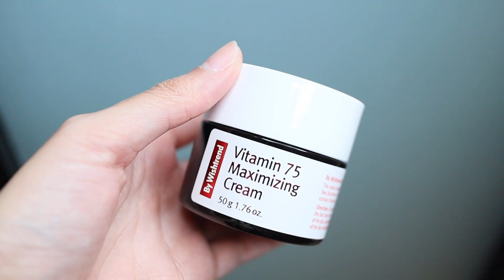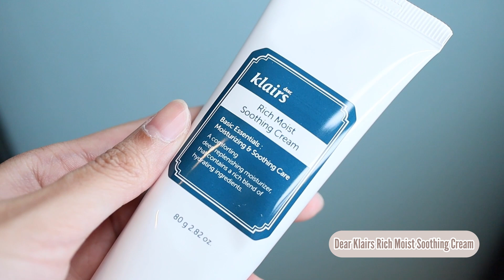Kandungan moisturizermu sudah tepat? Yuk cari tahu moisturizer terbaik untuk kulitmu ft Michelle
Hi Wishtrenders!
Kembali lagi bersama Wishtrend TV Indonesia. Kamu pasti pakai moisturizer setiap hari kan ? tapi sebenernya, moisturizer kamu cocok gak ya sama kulit dan apakah kandunganya sudah benar? Yuk cari tau moisturizer yang cocok buat kulit kamu divideo kali ini bersama Host Wishtrend Tv kita @michellebrigitta